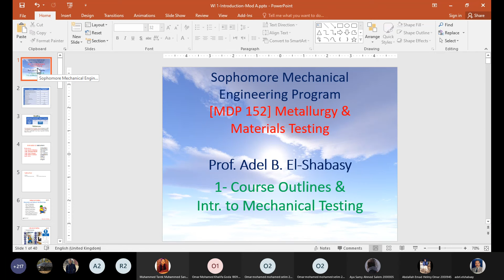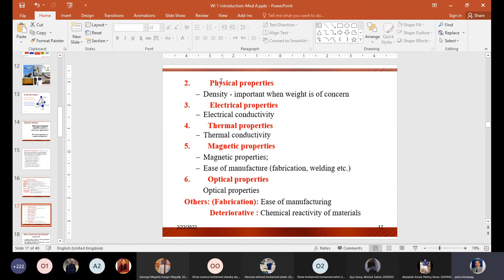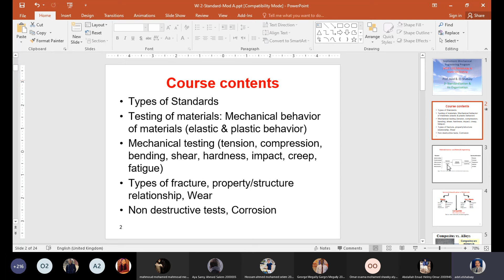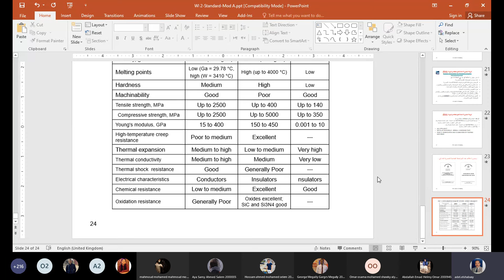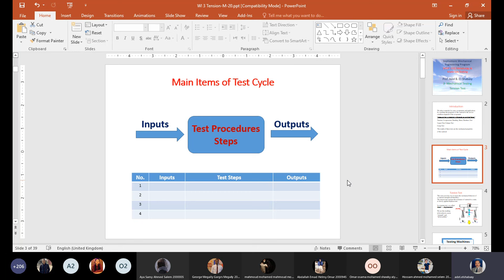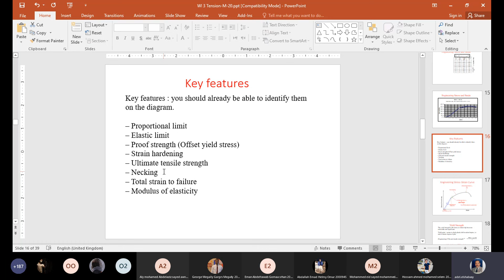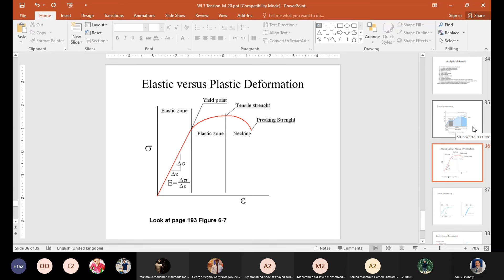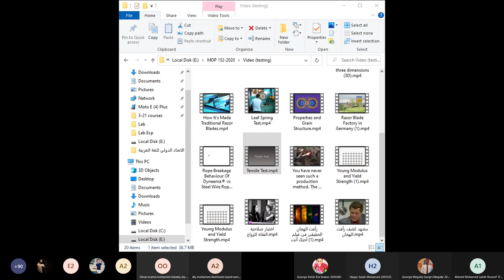Metallurgy and Material Testing Lecture 1